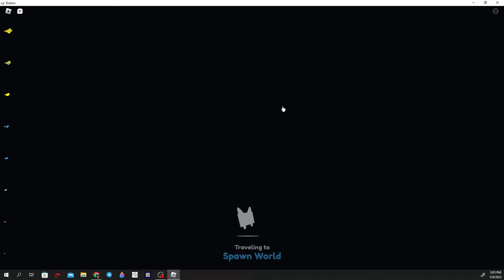When you RESTART the entire Pet Simulator X | PART 2